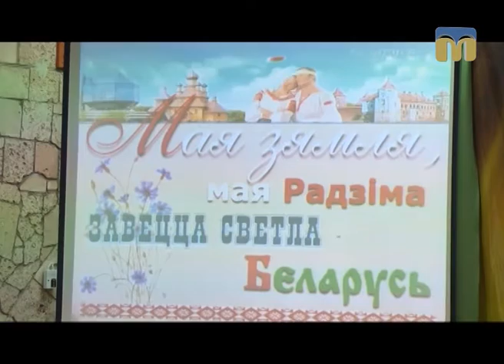ТНМ — сюжет. Миколаївське обласне товариство білорусів “Голас радзімы”